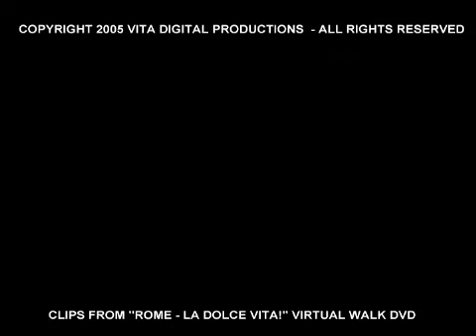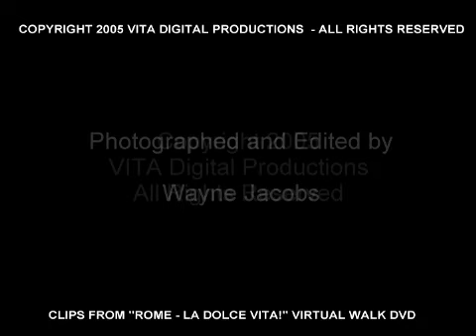ROME, ITALY VIRTUAL WALK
A 30 minute walk in Rome. The first half of the walk takes you down the exclusive Via Veneto, forever linked to "La Dolce Vita." As the Via Veneto curves gently and sweeps downhill, you pass luxury hotels and restaurants with their unique glass-enclosed "outdoor" cafes. The second section of your walk begins on the Ponte Sisto which spans the Tiber River, and continues through the colorful narrow streets surrounding the Campo de' Fiori. See Rome as the Italians do - Bella!

This walk comes with a choice of two soundtracks: You may choose to listen to the lively, upbeat music suitable for walking on your treadmill or you may choose to hear the natural sounds as they were recorded on site in Rome. Both stereo soundtracks are included on the DVD!